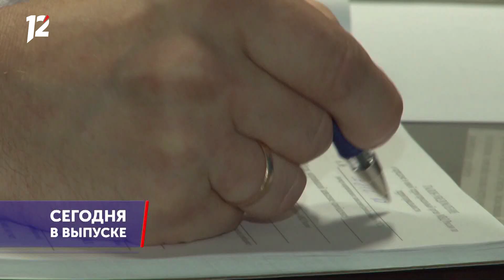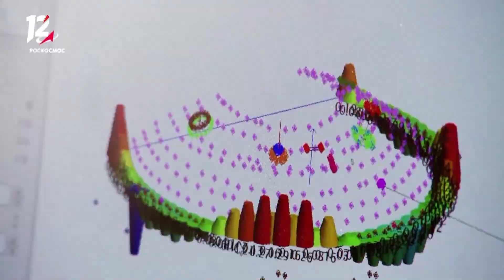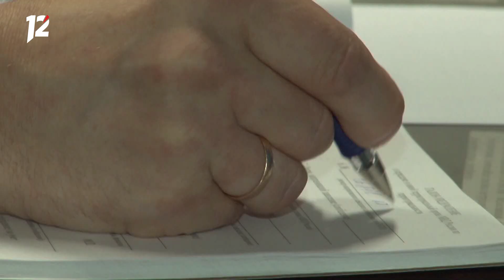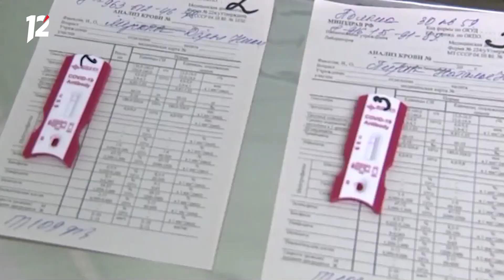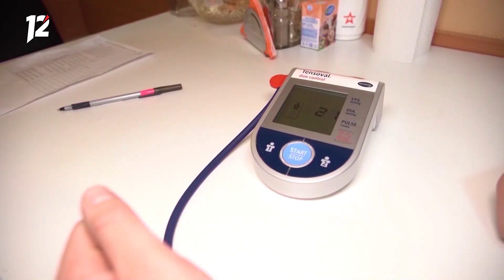Омск: Час новостей от 6 октября 2020 года (11:00). Новости